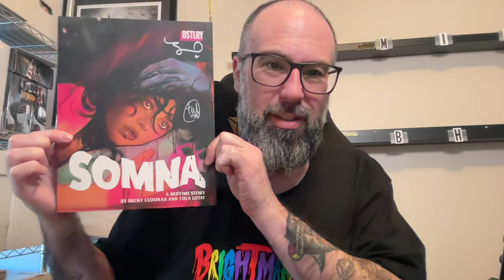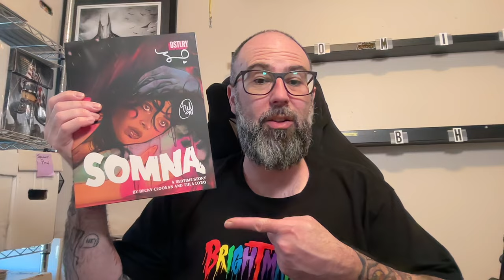SOMNA Comic Creators Tula Lotay & Becky Cloonan Talk Supernatural Horror Romance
SOMNA Comic Creators Tula Lotay & Becky Cloonan Talk Supernatural Horror Romance. Today I sit down with superstar creators Becky Cloonan & Tula Lotay to talk about their DSTLRY book Somna

The final issue comes out March 27th!

Tula Lotay, a trailblazing comic artist known for her ethereal and evocative style, intertwines themes of fantasy, feminism, and psychological depth in her illustrations, captivating fans of graphic novels and sequential art alike, earning her acclaim as a visionary in the realm of indie comics and graphic storytelling.

Tula Lotay has contributed her artistic talents to a variety of comic book projects, including "Supreme: Blue Rose" with Warren Ellis, "Bodies" with Si Spencer, "The Wicked + The Divine" covers, and her own creator-owned series "Heartless."

Becky Cloonan, a powerhouse in the comic world, crafts dynamic narratives and striking visuals that resonate with fans of alternative comics, horror, and punk aesthetics. With her diverse portfolio spanning genres from sci-fi comics to fantasy comics, and her pioneering role as one of the first female artists to draw the iconic "Batman" series, Cloonan continues to inspire a new generation of comic creators and comic readers alike.

Becky has worked on a diverse range of additional comic book projects, including "Demo" with Brian Wood, "American Virgin" with Steven T. Seagle, "East Coast Rising," "The True Lives of the Fabulous Killjoys" with Gerard Way and Shaun Simon, "Gotham Academy" with Brenden Fletcher and Karl Kerschl, "Southern Cross" with Becky Cloonan, and various short stories and covers for titles such as "Batman," "The Punisher," and "The Wicked + The Divine."